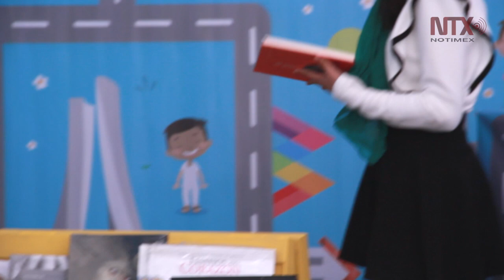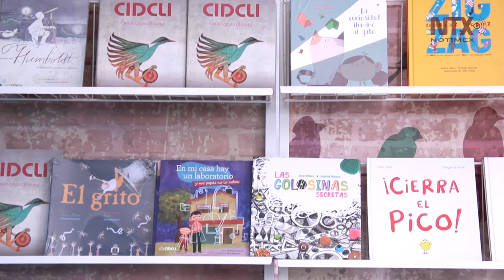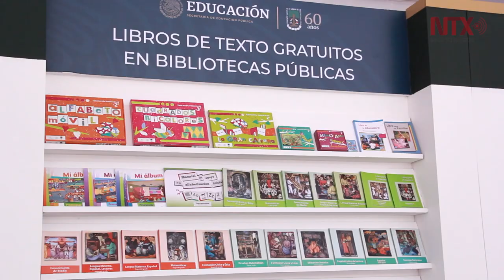Presenta Beatriz Gutiérrez Müller, "Fandangos por la lectura"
La presidenta honoraria del Consejo de Memoria Histórica y Cultural de México presentó el programa, que se inserta en el Plan Nacional de Lectura